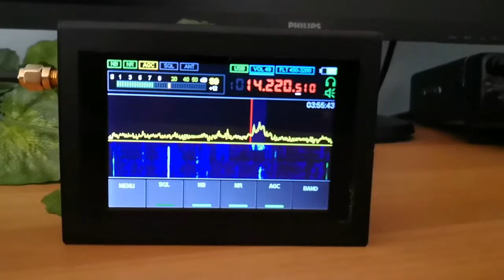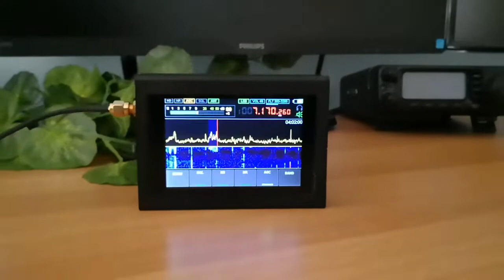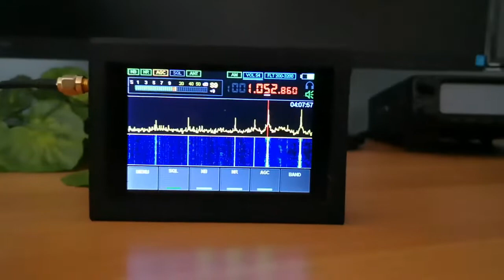First test with Malachite DSP SDR Radio